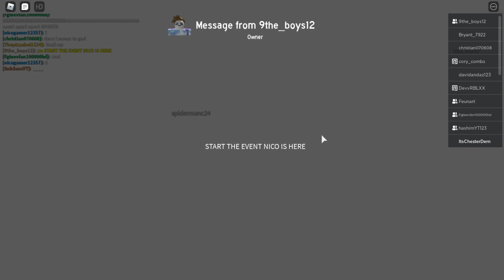Nexus World Revamped: Nico is a duck live event (LATE UPLOAD)